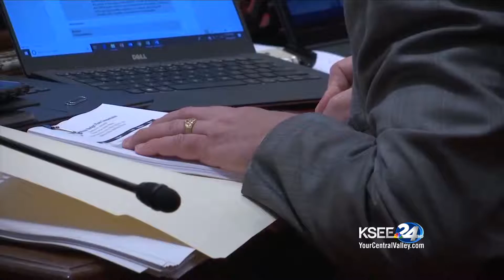Legislators pull bill that would raise standards for police use of force